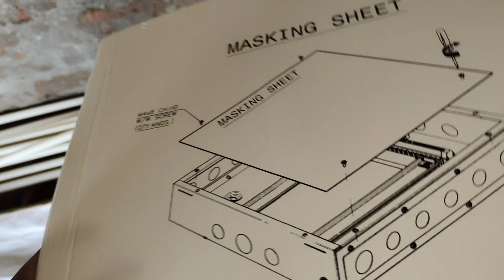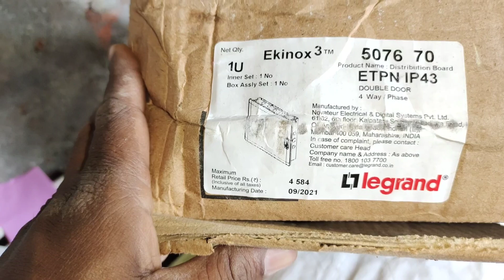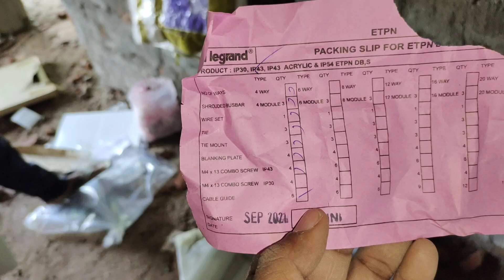3 phase DP board 4 way